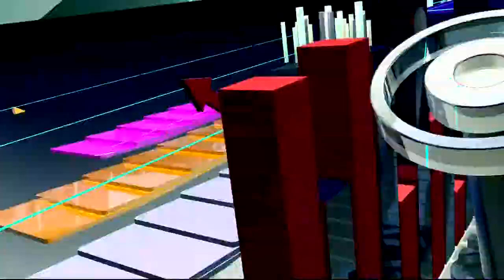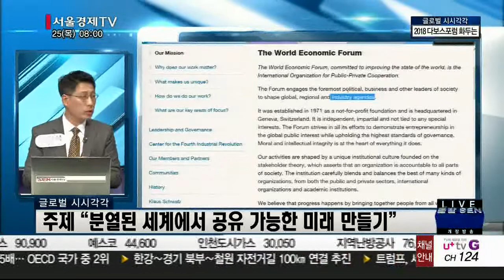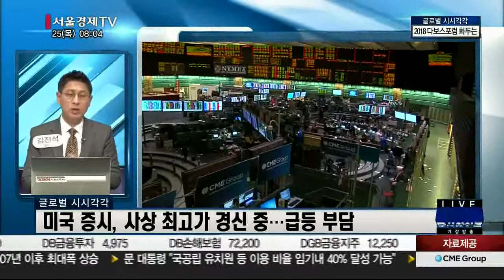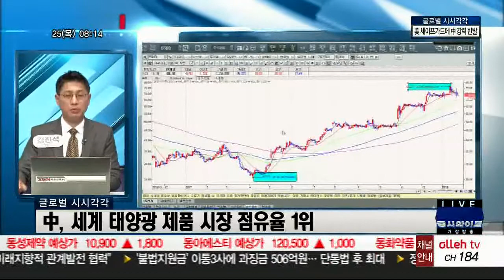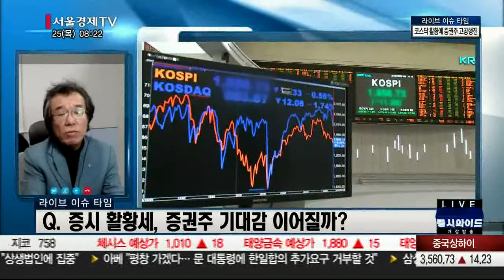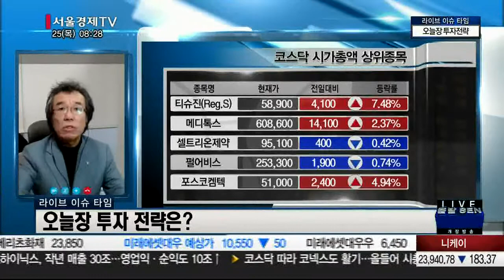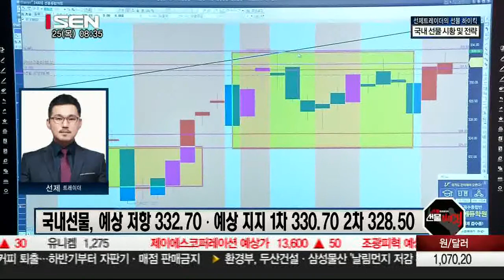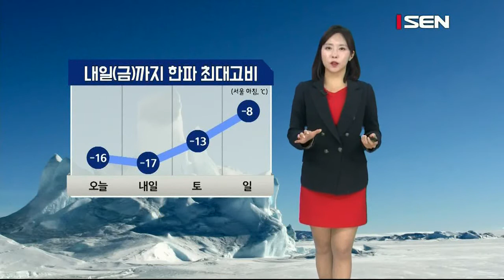20180125_출발 증시와이드_1382회_1부